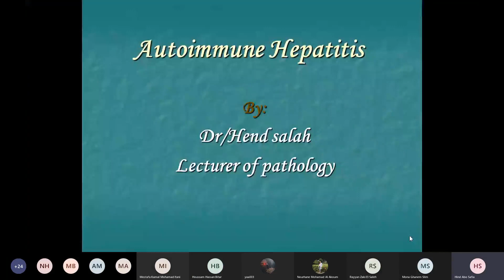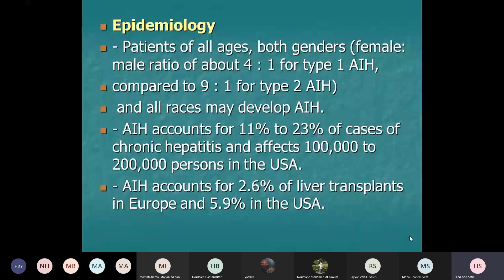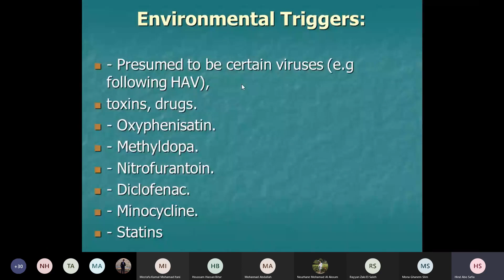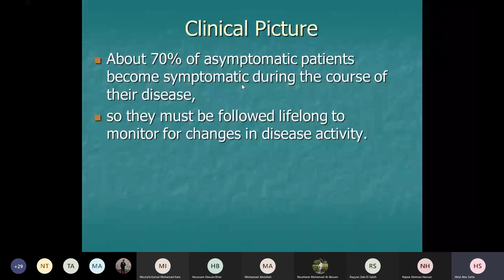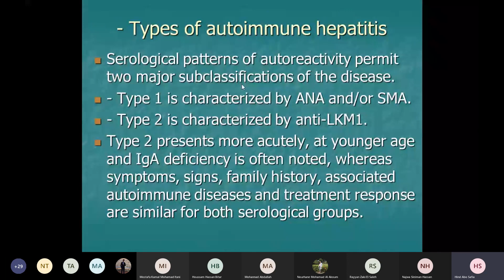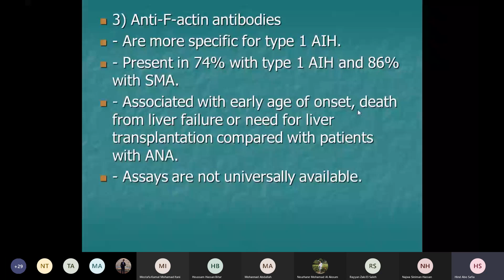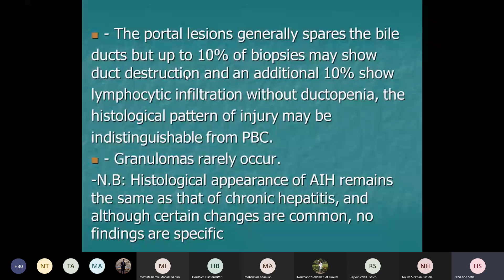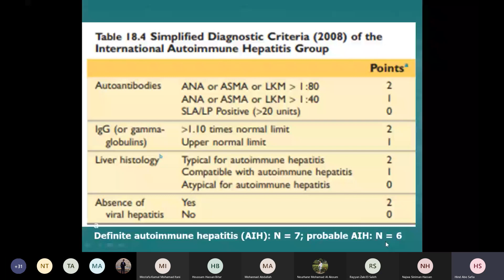autoimmune hepatitis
definition of AIH
pathogenesis of AIH
types of AIH
clinical presentation
histologic picture of the liver
serological tests and antibody titre
management